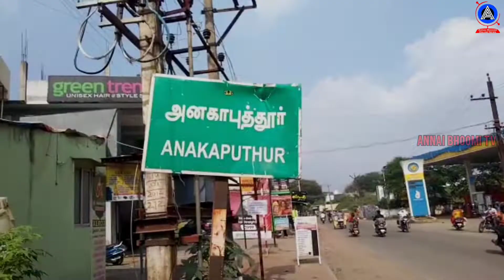கால்வாய் வசதி இல்லாத இடத்தில் தனியார் கட்டுமான நிறுவனங்களுக்கு தாம்பரம் மாநகராட்சி நிர்வாகம் அனுமதி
கால்வாய் வசதி இல்லாத இடத்தில் தனியார் கட்டுமான நிறுவனங்களுக்கு அனுமதி அளித்துள்ள தாம்பரம் மாநகராட்சி நிர்வாகம்! (அனகாபுத்தூர் மண்டலம்)
அதிலிருந்து கழிவுநீர் வெளியேறி திறந்த வெளி நிலத்தில் தேங்குவதால் சுகாதார சீர்கேடு ஏற்படும் அவலம் அருகில் உள்ள குடியிருப்பு வாசிகள் அவதி!
வெங்கடேஸ்வரா நகர் பொது நல சங்கம் குற்றச்சாட்டு!

செங்கல்பட்டு மாவட்டம் தாம்பரம் மாநகராட்சி தற்போது அனகாபுத்தூர் மண்டலத்திற்குட்பட்ட வெங்கடேஸ்வரா நகர் பகுதியில் உள்ள கிருஷ்ணா தெருவில் திறந்த வெளி  நிலத்தில் தெருவில்  உள்ள அடுக்கு மாடி குடியிருப்புகள் சுமார் 200க்கும் மேற்பட்ட வீடுகளிலிருந்து கழிவு நீர் வெளியேற்றப்படுகிறது.இதனால் அருகில் உள்ள  காவேரி தெருவில் வசிக்கும் பொதுமக்களுக்கு  பெரும் துர்நாற்றம் வீசி சுகாதார சீர் கேடு ஏற்பட்டு வருகிறது. தொற்று நோய் பரவும் அபாயம் ஏற்பட்டுள்ளது.இது குறித்து  தாம்பரம் மாநகராட்சி (அனகாபுத்தூர் மண்டலம்) அலுவலத்தில் பலமுறை புகார் மனு கொடுத்தும் இதுவரை எந்த நடவடிக்கையும் எடுக்கப்படவில்லை  அதுமட்டுமின்றி கால்வாய் வசதிகள் இல்லாத பகுதிக்கு தனியார் கட்டுமான நிறுவனங்கள் வீடுகள் கட்டுவதற்கு அனகாபுத்தூர் நகராட்சி  எப்படி அனுமதிக்கலாம் என்று பொதுமக்கள் கேள்வி எழுப்பியுள்ளனர்.எனவே
உடனடியாக தாம்பரம் மாநகராட்சி ஆணையர் அவர்கள் நேரில் ஆய்வு செய்து இப்பகுதியில் தேங்கியுள்ள கழிவு நீரை  வெறியேற்றி புதிய  கால்வாய் அமைத்துத் தர வேண்டும் என்று அப்பகுதியில் வசிக்கும் பொதுமக்களும் வெங்கடேஸ்வரா நகர் பொது நல சங்கத்தின் தலைவர் டாக்டர் அனகை முரளிதரன் அவர்களும் தாம்பரம் மாநகராட்சி ஆணையருக்கு கோரிக்கை வைத்தனர்.